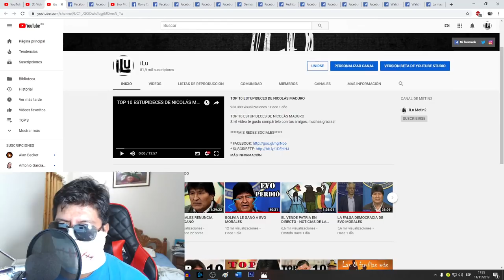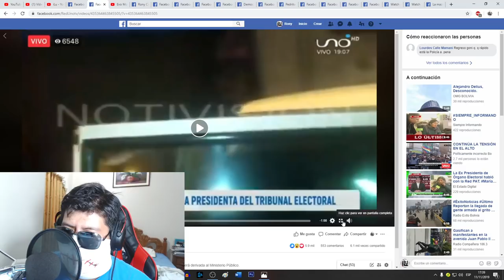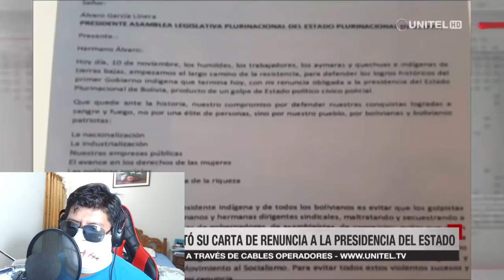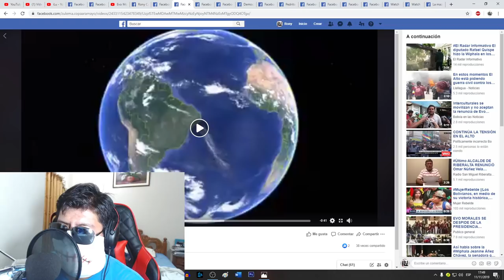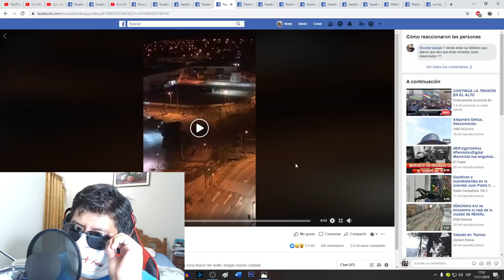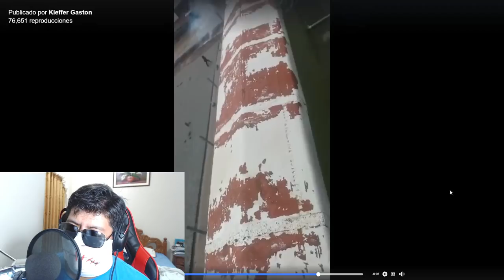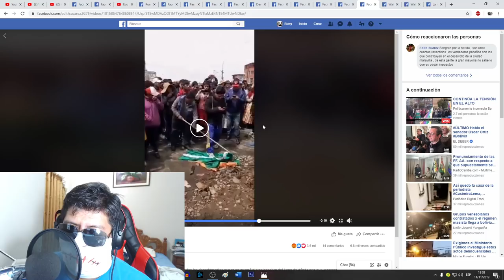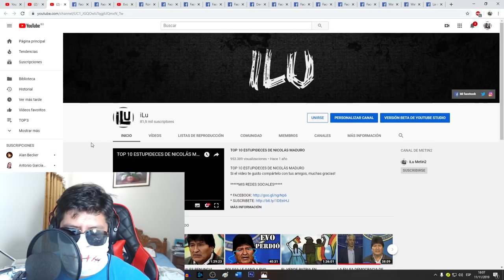ARRESTARÁN A EVO MORALES EXPRESIDENTE DE BOLIVIA